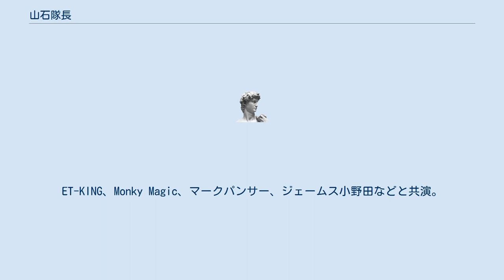山石隊長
山石隊長（やまいしたいちょう、本名：山本 俊之、 1963年6月3日 ‐ ）は、日本の実業家である。
山石グループの代表取締役を務め、ステテコ隊の隊長としても活動する。
 明石ケーブルテレビの番組「ステテコ隊がゆく!」の放送をきっかけに、ステテコ隊を結成し、隊長に就任した。
同年、デビューシングル「ステテコ隊がゆく!」を発売した（現在は完売）。
神戸湊川にある「一番星食堂」にてレコ発ライブを行った。
以後、ステテコ隊を率いて、ライブ、メディア出演など音楽活動を行う。
 翌2016年にはアルバム『幸子』をリリース。
 またそのアルバムにちなんだ舞台を、監督に福山功起を迎えて開催。
 イベントではカンパイKOBEを始め、大型音楽フェスにも出演。
ET-KING、Monky Magic、マークパンサー、ジェームス小野田などと共演。
 その他、イベントや番組内で多くのタレントと共演している。
 ステテコ隊の楽曲のほとんどを作詞、作曲する。
また、全ての曲においてメインボーカルを務める。
 また、ラジオやテレビのレギュラー番組内では、時には喫茶店のマスター、BARのマスター、そして人の話をうまく聞く聞き上手名人と、多種多様なキャラクターを演じ分ける。